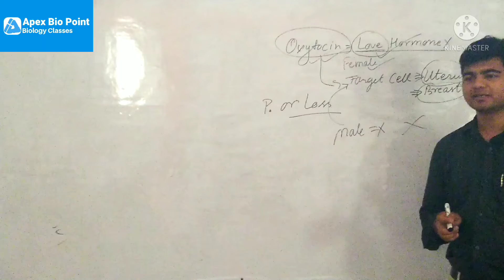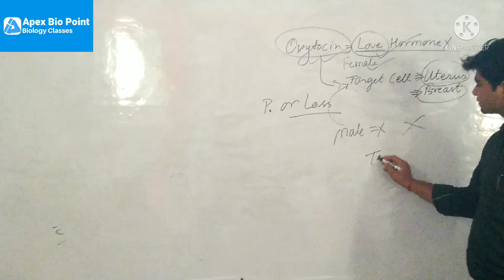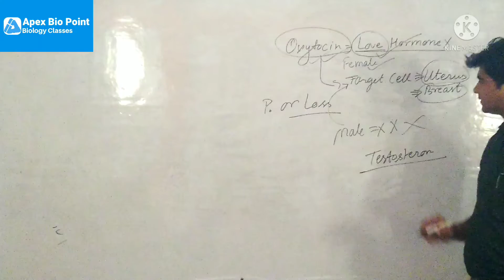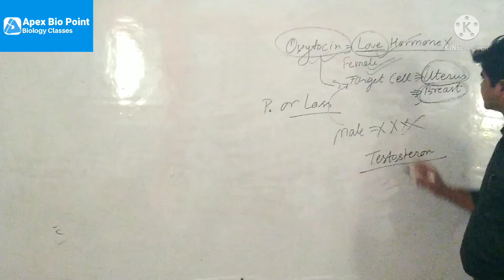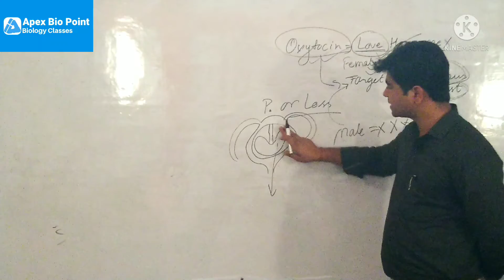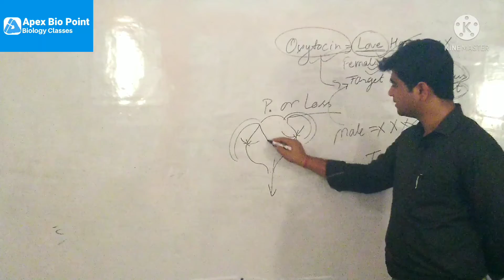oxytocin= love hormone